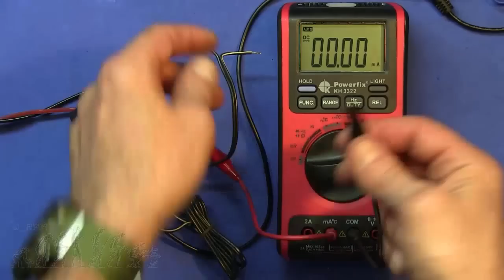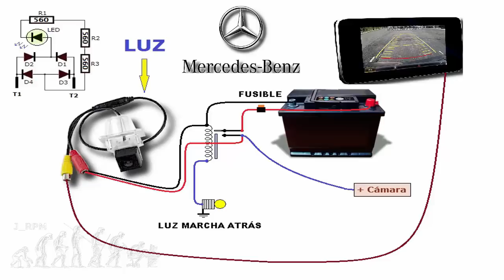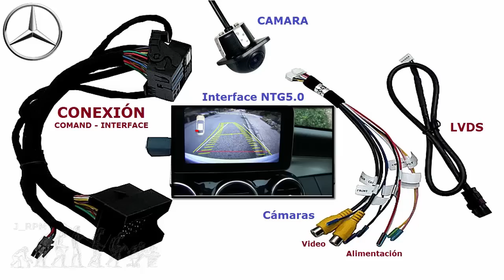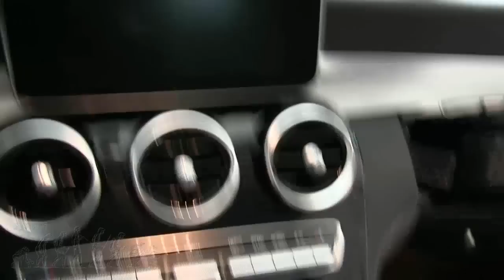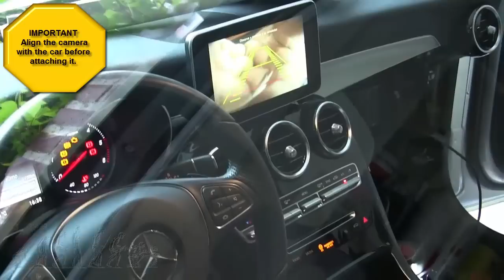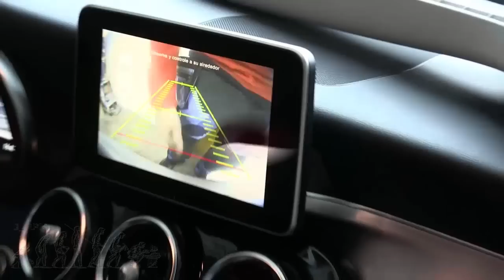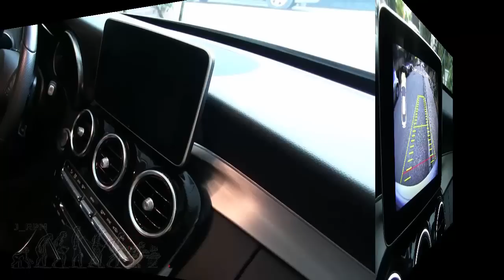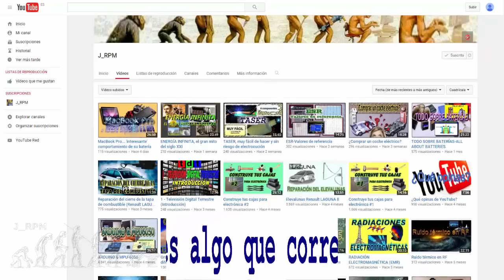✅ Instalar cámara trasera - Installing rear camera (Mercedes NTG5.0) | J_RPM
Funcionamiento de una cámara trasera para el automóvil, comprobando todos sus componentes: cámara, monitor, cableados y circuito de control. Montaje de una cámara trasera en un Mercedes (W205), pero en este caso utilizando el interface específico, para funcionar junto con el módulo de control COMAND NTG5.0. El interface utilizado es el modelo cL-MB.502.R de DYNAVIN. Este interface puede controlar la alimentación de 2 cámaras (delantera y trasera), insertando la señal de video de forma automática en la pantalla del automóvil, acompañándola con las líneas directrices y la señalización en colores del PARKTRONIC. La conexión entre el interface y módulo COMAND del automóvil, se realiza intercalando un cableado que se incluye en este kit. El control de la cámara y presentación, se realiza mediante la información del bus CAN del propio automóvil.

Si quieres más información acerca de este y otros videos, accede al blog: